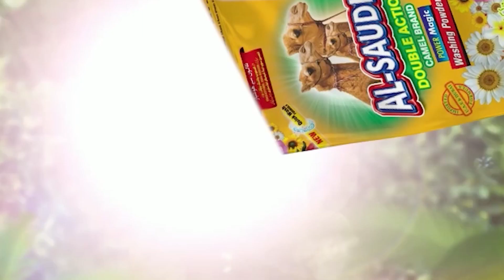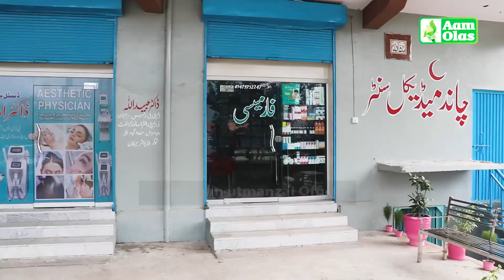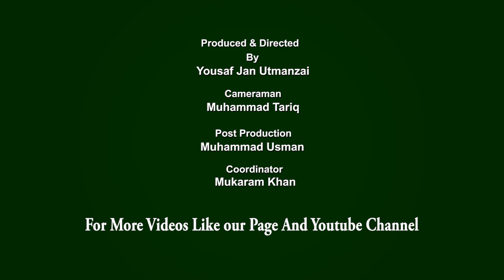Aam Olas: Ep # (834) | Kabar Ao Rozgar..